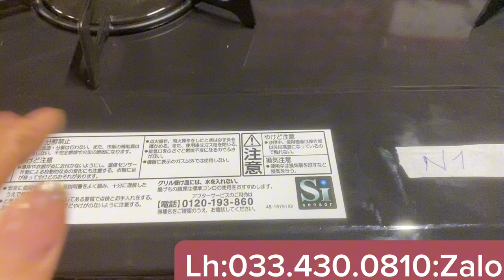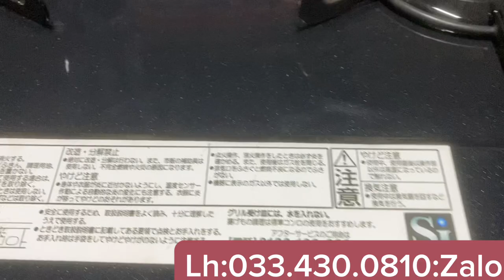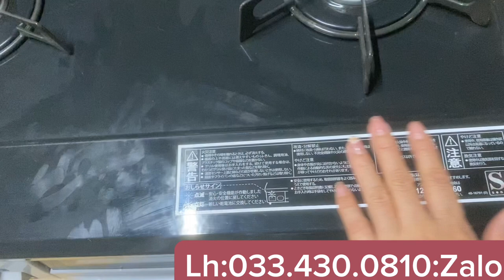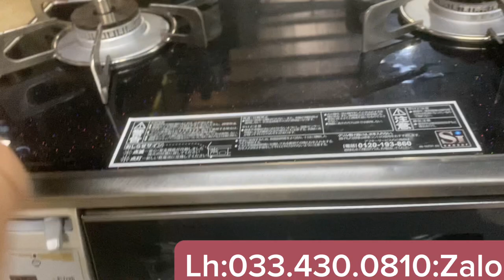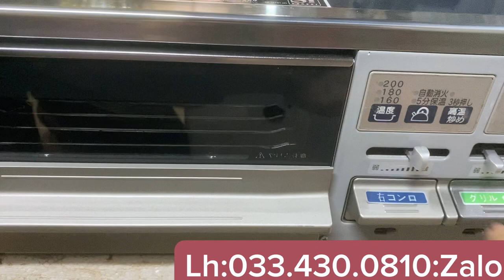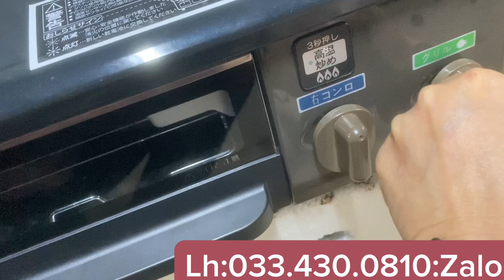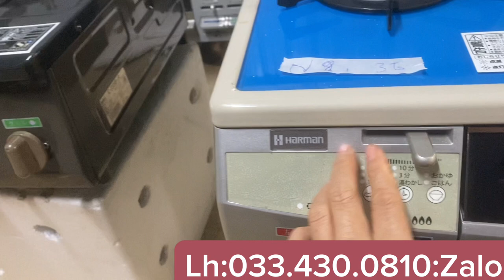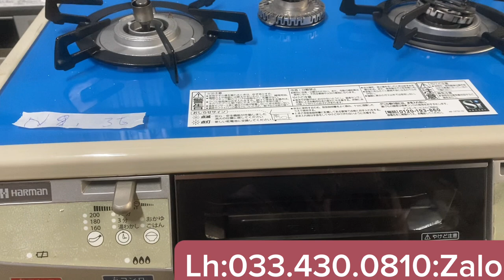Nhật Bãi Lục Phượng chuyên bếp ga nội địa Nhật bãi,Lên báo giá nhanh 8 mẫu bếp Lh:033.430.0810